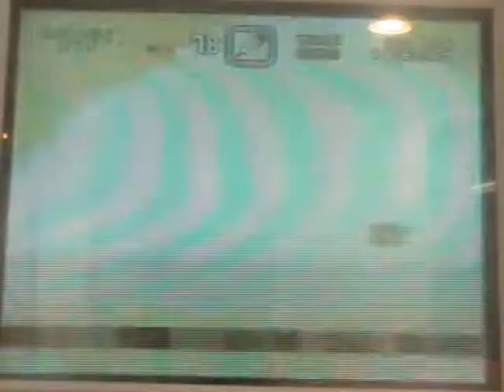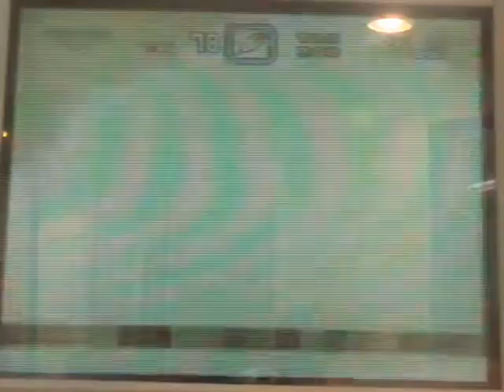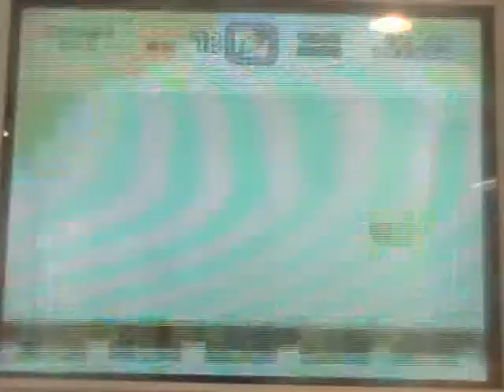Let's Co-Play Super Mario World Part 9 "EPIC DEATH WITH YOSHI"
In this part we FINALLY finish the tower and then we move onto the Forrest of Illusion and do a couple of levels there and MAN was that an awesome death! I died with the yoshi, ya.